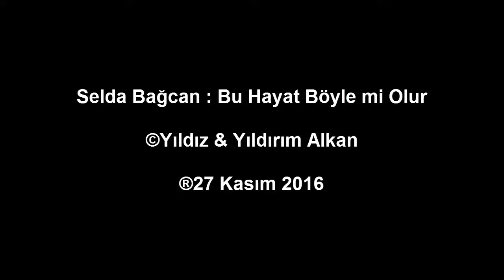SELDA BAĞCAN : BU HAYAT BÖYLE Mİ OLUR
Bu hayat böyle mi olur?
Düşen hep yerde mi kalır?
Gün olur belin doğrulur,
Kim n'olacak belli mi olur oy.
Hayat denen sonsuzluğun,
Karşısında bir çocuğuz.
Düşe kalka büyürken,
Kalkamayız bir çoğumuz.
Ama bitmez yolculuklar,
Belki biraz canın yanar.
Düştüğün yerde doğrulup,
Başlar yine ilk adımlar.
Kim no'lacak belli mi olur oy.